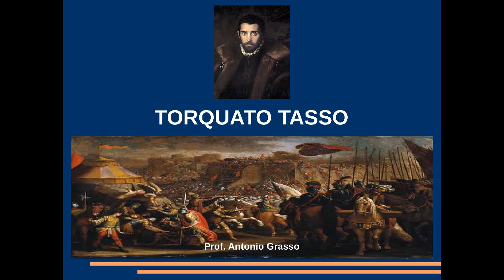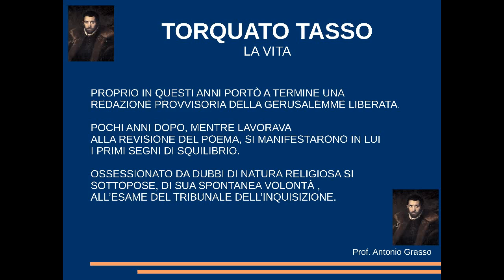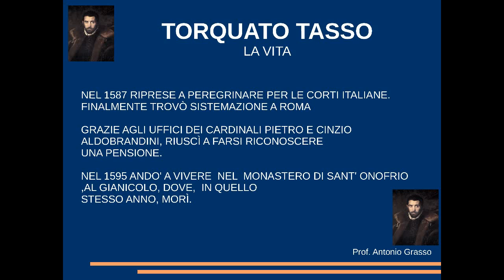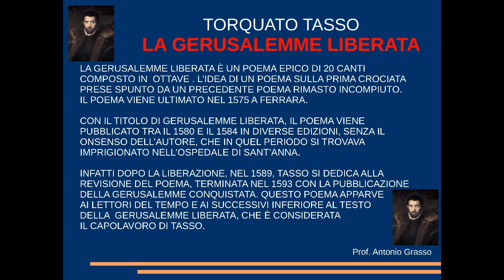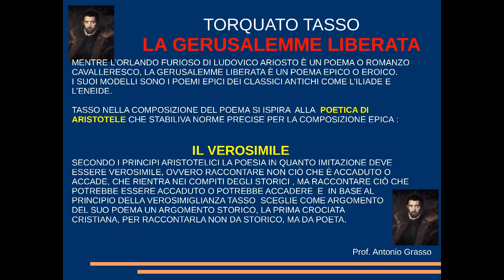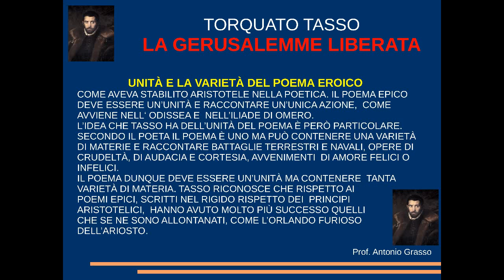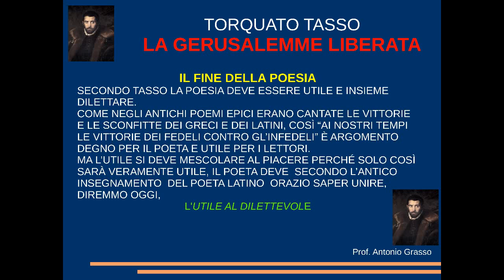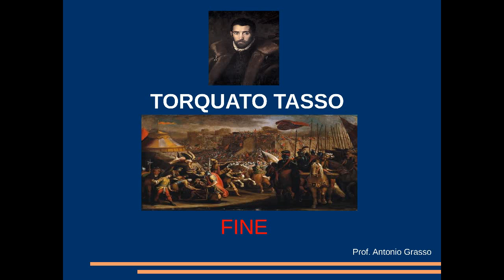TorquatoTasso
Torquato Tasso